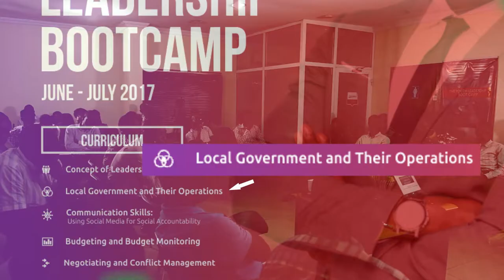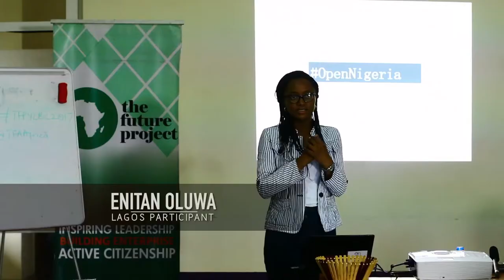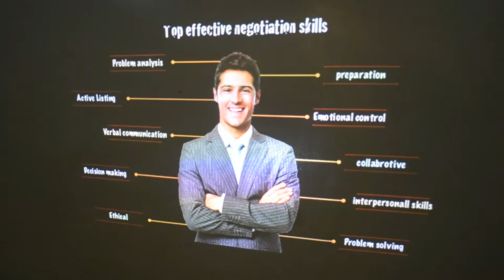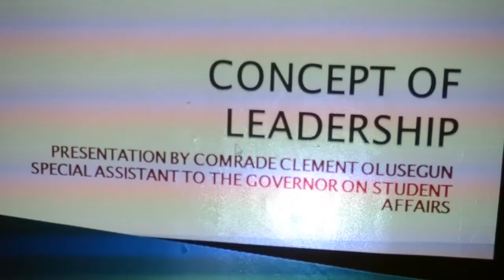Ford Foundation Documentary 2017 V1